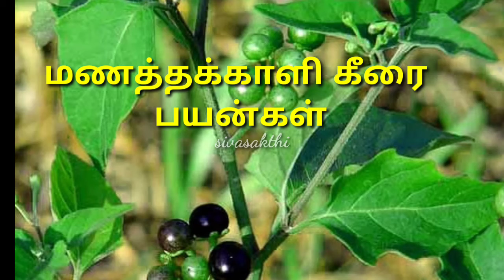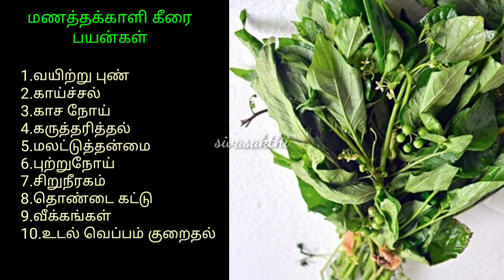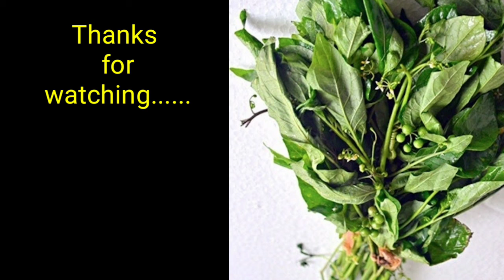மணத்தக்காளி கீரையின் பயன்கள் Black Nightshade benefits Solanum nigrum benefits sivasakthi...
benefits of black nightshade plant
benefits of solanum nigrum botanical
மணத்தக்காளி  கீரையின்  பயன்கள்
மணல்தக்காளி கீரையின்  பயன்கள்
மிளகு தக்காளி கீரை யின் பயன்கள்
கறுப்பு மணத்தக்காளி  கீரையின்  பயன்கள்
solanum nigrum botanical benefits
sivasakthi hotel management videos
sivasakthi
Sivaprakash Thayalan videos